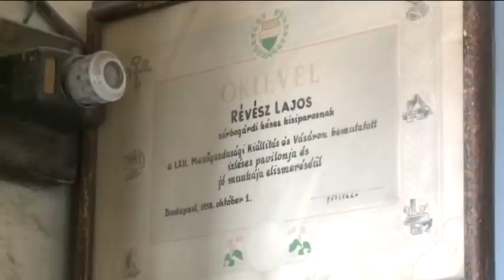Tóth Árpád (Révész Késes Műhely) a Fehérvár TV-ben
Tóth Árpád Népi Iparművész, késes és köszörűs mester a  Fehérvár TV Fehérvári Beszélgetések című műsorában beszélt a Révész Késes Műhely történetéről, és bicskáiról, valamint fenési technikát is bemutat.